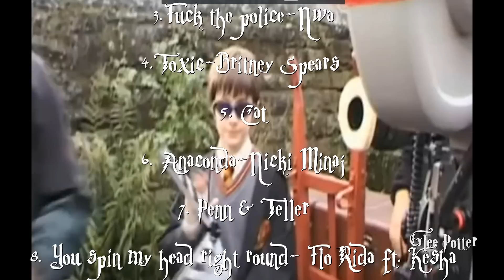Harry Potter II Crack Video #1 (Years 1-7)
This is my first Harry Potter crack, hope you like it :)